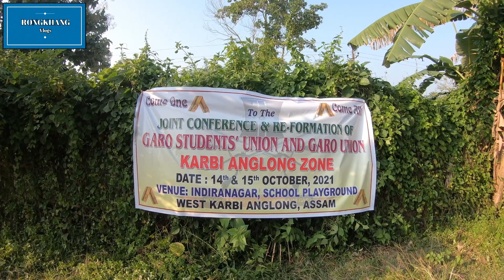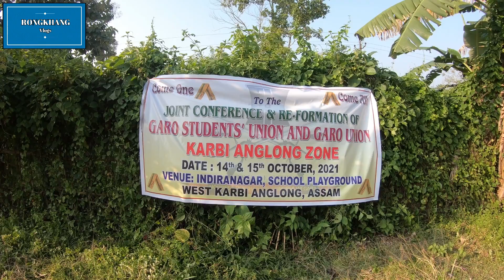Hy ripengrang rebarimbo nina "Joint Conference GSU & Garo Union" niko 🙏🙏🙏🙏🙏